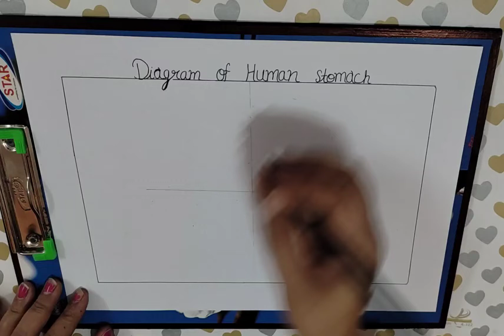Diagram of Human Stomach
Hi👋🏻
My name is Roshi
I hope you enjoy♥️this video
If yes give it a big thumbs up👍🏻